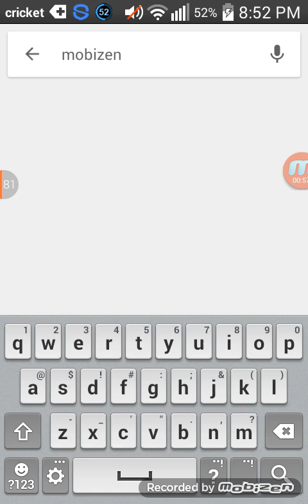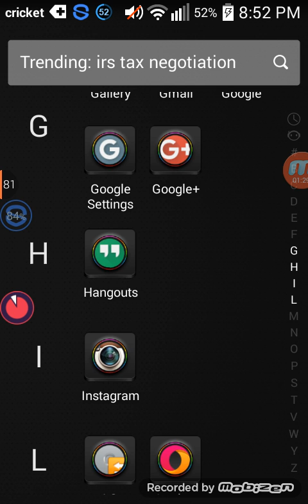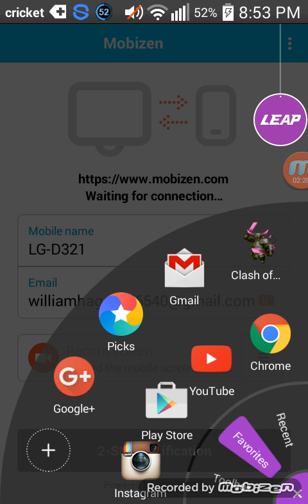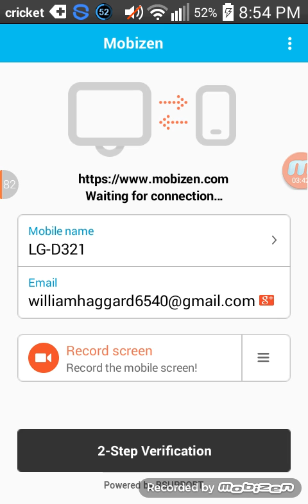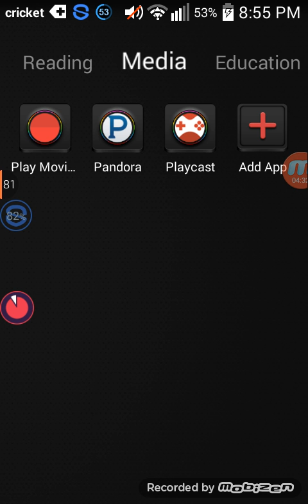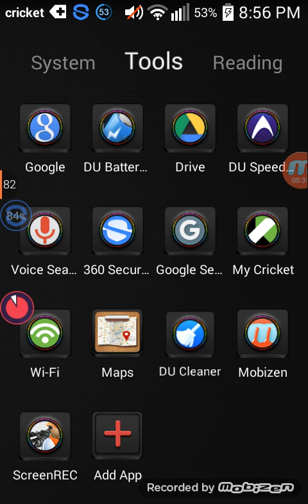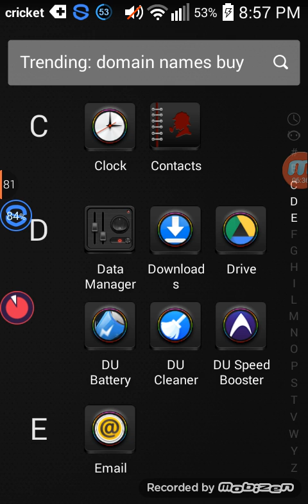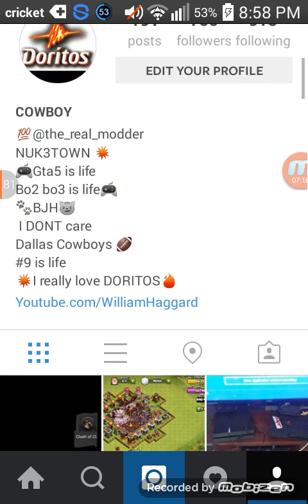What app to download